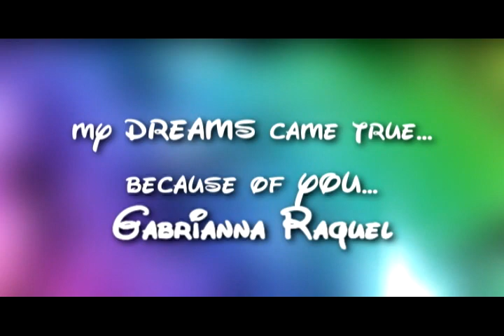Gabri is 1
This is a presentation during Gabrianna Raquel's 1st birthday celebration by Grace Productions, produced by DADDY LOLO (Gabri's grandpa), Musical Scoring by MOMMY GLADYS ( her Mommy of course) and edited by TATAY JR ( Renato Manlucot, BGBT Staff).
Credits to Walt Disney Pictures (Introduction)